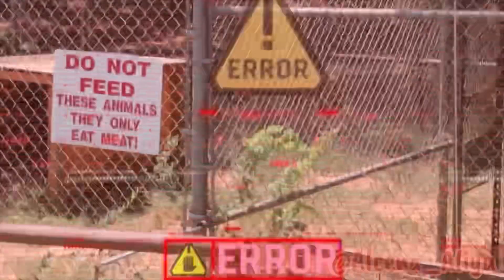Aleena & Aliya visit a wild animal safari! 🦁🐷🐮🦬🐒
Musician: ASHUTOSH